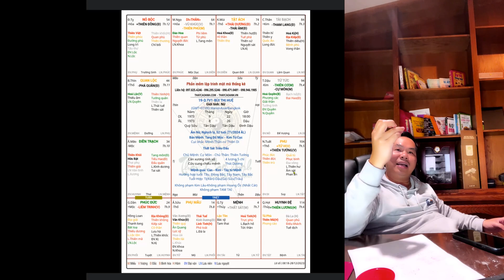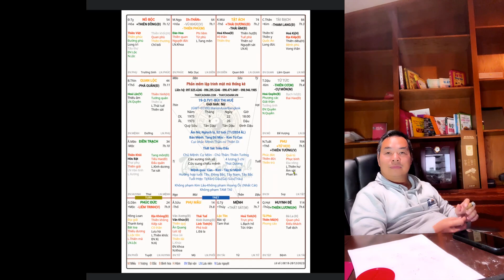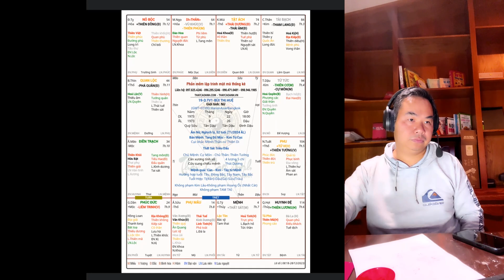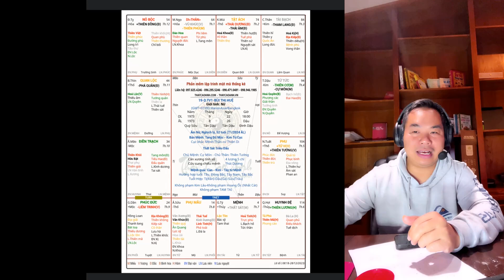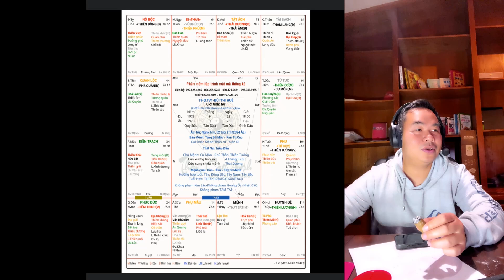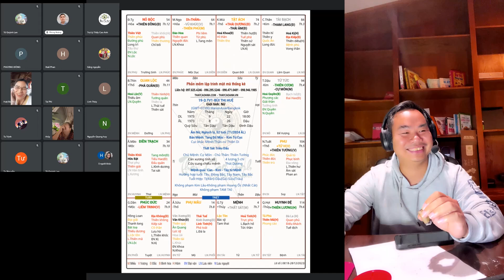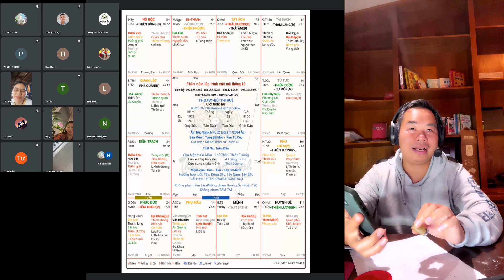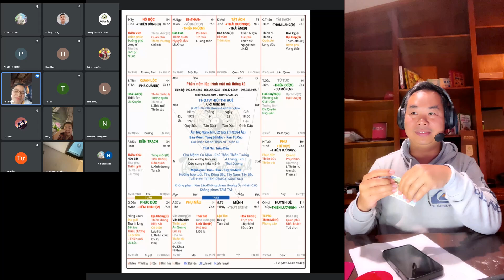Tử vi tuổi Sửu mê trai